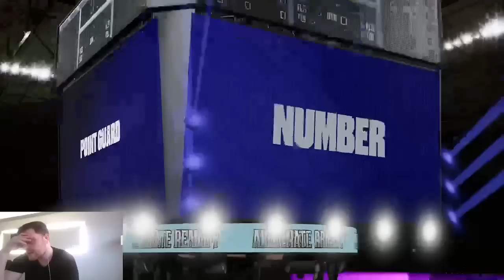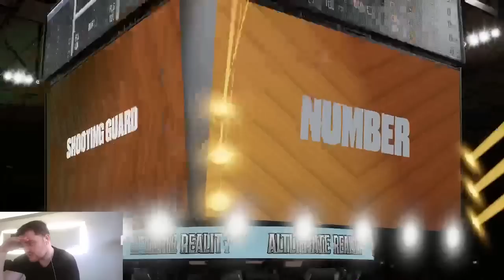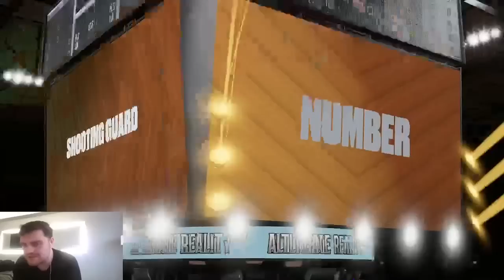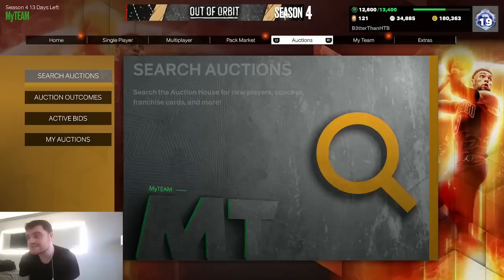I Spent $100 On Guaranteed Alternate Reality Packs And I Regret it....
Galaxy Opal Magic is going to Take Over. This video is going to be a gameplay of nba 2k23 myteam. we talk about the best players in nba 2k23 myteam as well as some of the best value players in nba 2k23 myteam. we will be doing gameplays and player reviews on this channel

in this video we post the pink diamond andrei kirilenko,
galaxy opal james harden, galaxy opal dirk nowitzki, galaxy opal vince carter gameplay who is one of the best players in the nba 2k23 myteam

Cards:
pink diamond amare stoudemire,
pink diamond chris paul,
pink diamond paul george,
pink diamond kevin love,
diamond larry bird,
diamond demar derozan,
diamond tim duncan,
amethyst penny hardaway,
amethyst donovan mitchell,
amethyst anthony davis,
amethyst steve nash,
galaxy opal carmelo anthony,
galaxy opal magic johnson,
galaxy opal pau gasol,
galaxy opal klay thompson